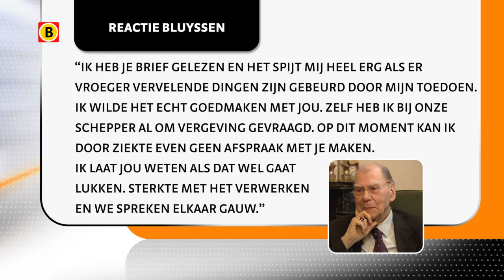Oud-bisschop heeft zich mogelijk schuldig gemaakt aan seksueel misbruik